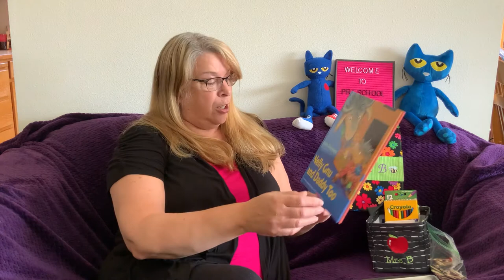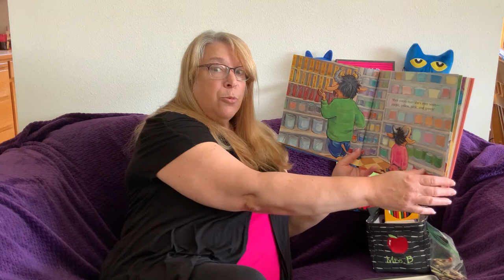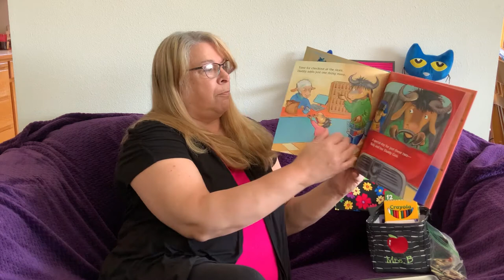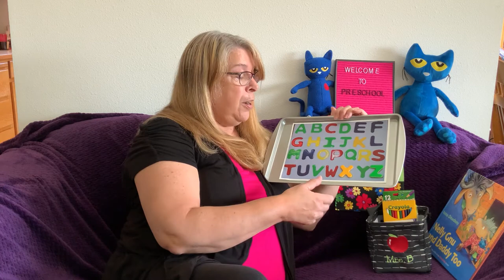Preschool Stories: Nelly Gnu And Daddy Too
Mrs. B will start with her Good Morning song and read Nelly Gnu and Daddy Too by Anna Dewdney.   This book is about creative activities a daughter shares with her daddy.  It is a fun and rhyming story.  After the story, Mrs. B will share a magnetic alphabet board you can easily create.  Printable alphabet sheet is below.

Messiah Lutheran Preschool offers classes for children ages 3 - 5 years old in a Christian environment.  Our website is